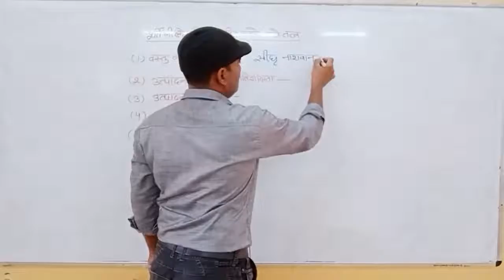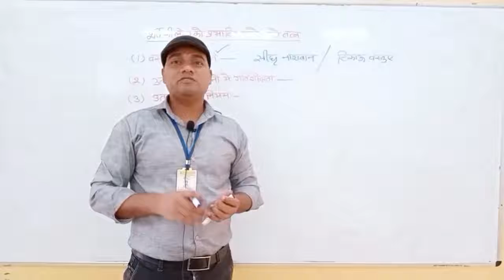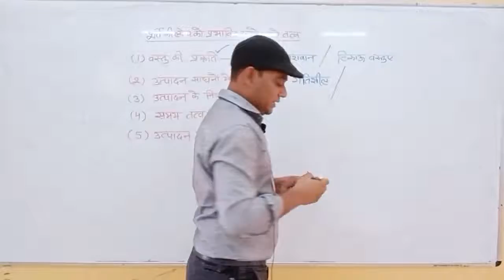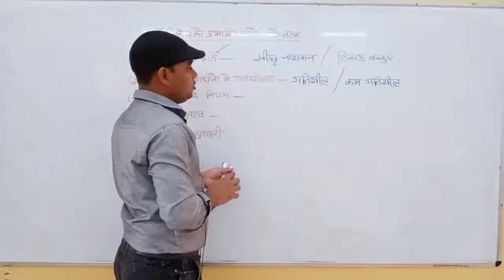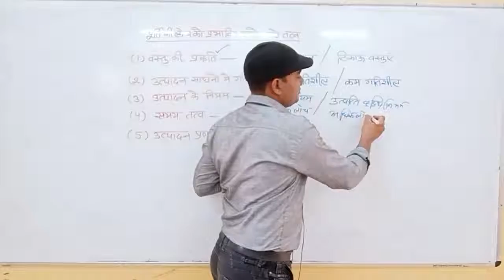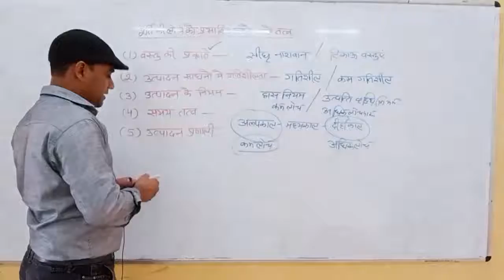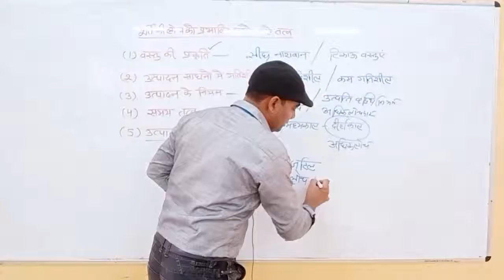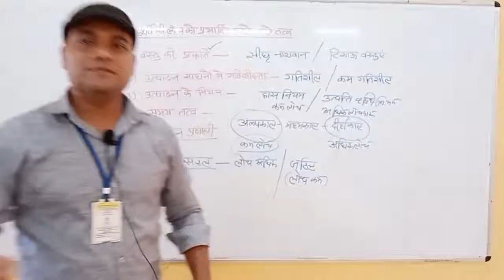Factors affecting elasticity of supply By A.K.Nayak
Qualification: MSc. MPhil, Ph.D Chemistry
Experience: Teaching and Research-16 Years

Faculties  :-
Dr Navneet Swami,
Radhika Lohiya,
Anil Nayak,
Manoj Swami,
Chandra Prakash,
Siddharth Anand,
Hanuman Mal Sharma,
Pooja Sharma,
Jyoti Pareek,
Gaurav Joshi,
Kishor Darji,
Manisha Chotiya,
Tirupati Rakshak,
Pradeep Dubey,
Vrituka Nagpuriya